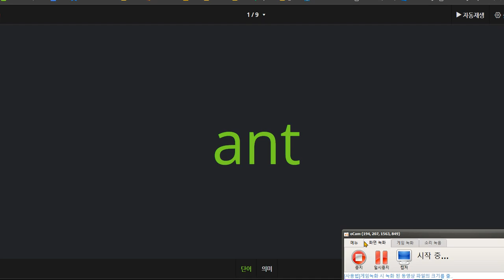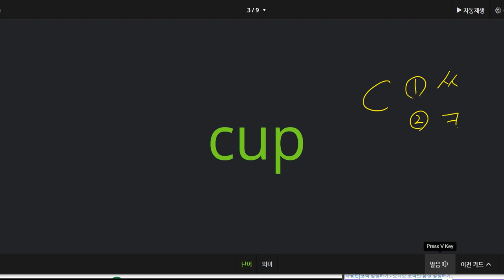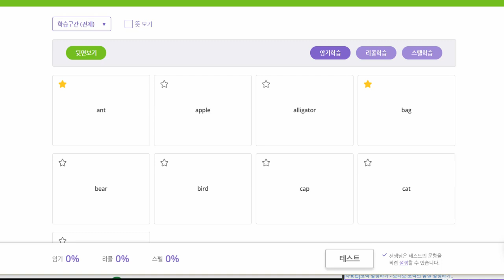신혜원 2021 03 03 파닉스